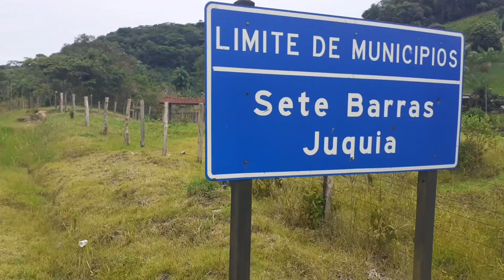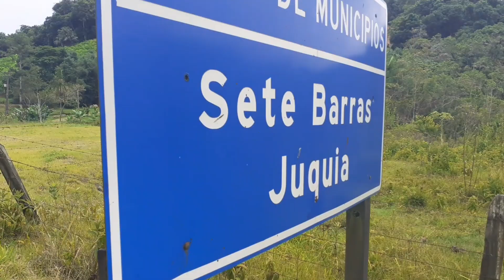COMO É A RODOVIA juquiá sete barras, cortando estradas,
neste vídeo estou mostrando a rodovia juquiá sete barras e os bairros que se encontra ao lado da rodovia, comecei gravado da divisa de juquiá e sete barras .